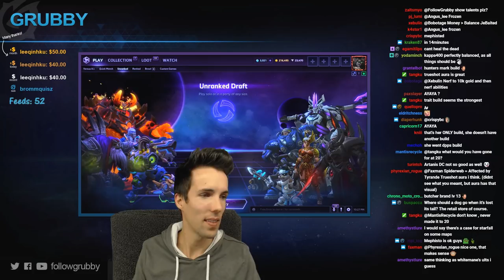Grubby | Heroes of the Storm - Mephisto - First HL Game! - HL 2018 S3 - Alterac Pass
Mephisto - First HL Game! *Talent Build Below* (Game played on 6-September-2018)